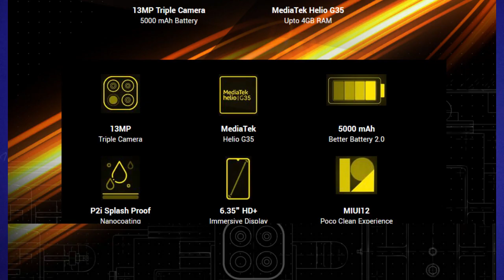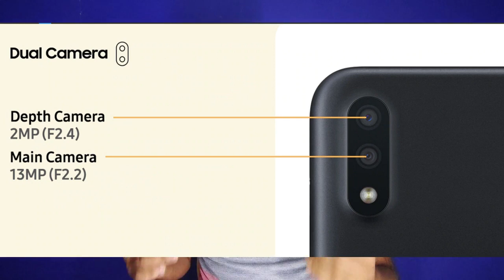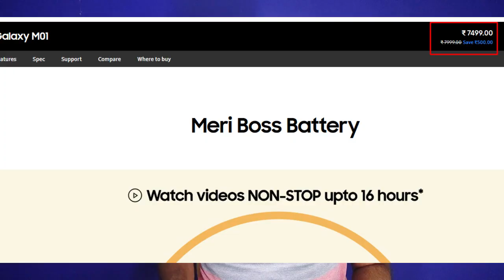Micromax in 1b vs Realme C3 vs Poco C3 vs Infinix smart 4 plus vs Samsung galaxy M01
Dosto aaj ka ye video bahut hi jyada khash hone wala hai. Kyuki aajke is video me maine baat ki hai micromax ke taraf se launch hue smart Micromax in 1B ke baare me sath hi maine compression kiyab hai Realme c3 and Poco c3 se.
I hope ye video aapko informative lagega and aapklogo ko pasand aayega.
Micromax in 1b vs Realme c3
Micromax in 1b Poco c3
Micromax in 1b vs Samsung m01